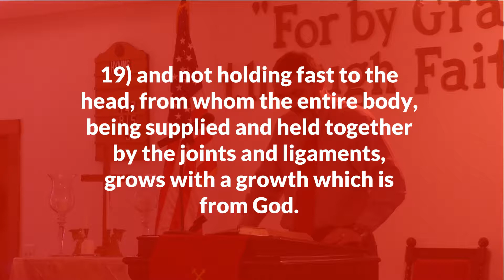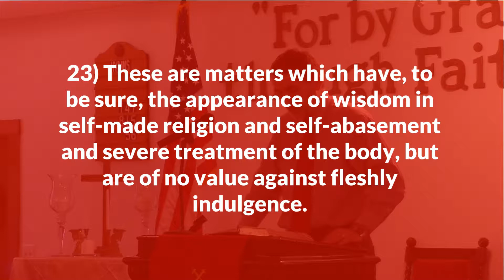"The Substance Belongs to Christ" Colossians 2:16-23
Welcome to Kresson Bible Church! Today is Sunday, March 18, 2018. Our pastor is Pastor John T. Williams and his sermon is "The Substance Belongs to Christ" Colossians 2:16-23.

Introduction 0:00
Scripture 0:15
Sermon 5:00
End screen 40:00

Therefore no one is to act as your judge in regard to food or drink or in respect to a festival or a new moon or a Sabbath day- things which are a mere shadow of what is to come; but the substance belongs to Christ. Let no one keep defrauding you of your prize by delighting in self-abasement and the worship of the angels, taking his stand on visions he has seen, inflated without cause by his fleshly mind, and not holding fast to the head, from whom the entire body, being supplied and held together by the joints and ligaments, grows with a growth which is from God.  If you have died with Christ to the elementary principles of the world, why, as if you were living in the world, do you submit yourself to decrees, such as, "Do not handle, do not taste, do not touch!" (which all refer  to things destined to perish with use)-in accordance with the commandments and teachings of men? These are matters which have, to be sure, the appearance of wisdom in self-made religion and self-abasement and severe treatment of the body, but are of no value against fleshly indulgence.